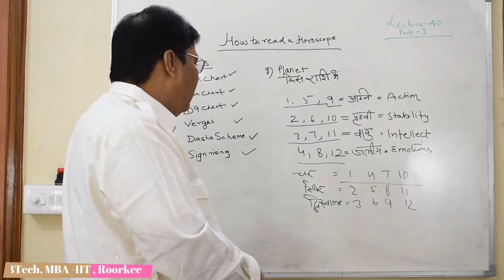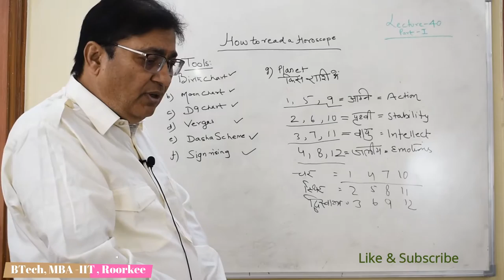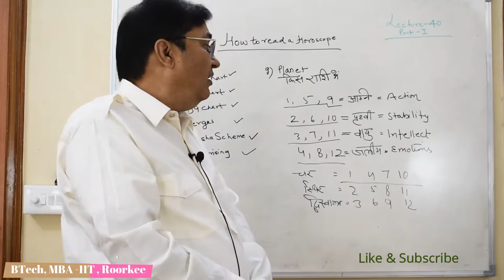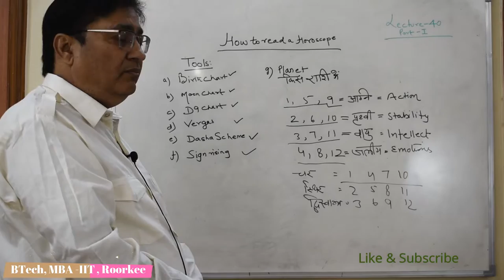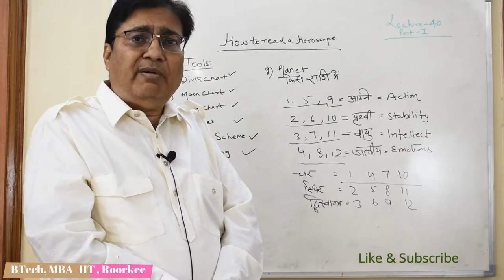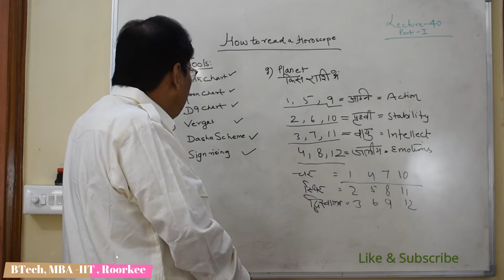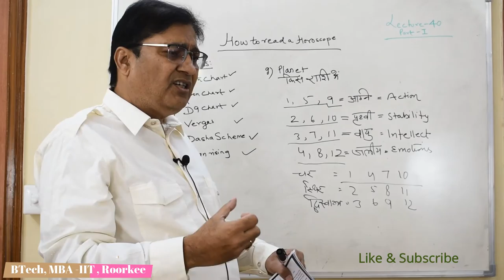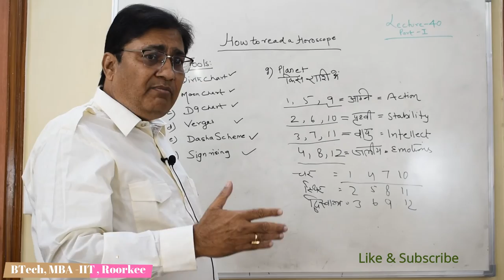Lecture 39 Part 1- कुंडली का विश्लेषण जानिए / How to see Kundali in Astrology